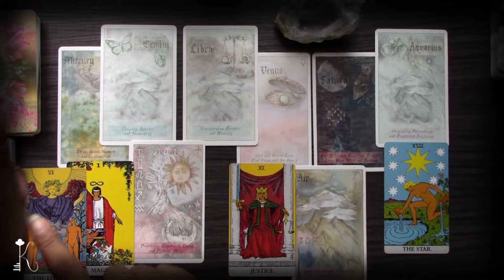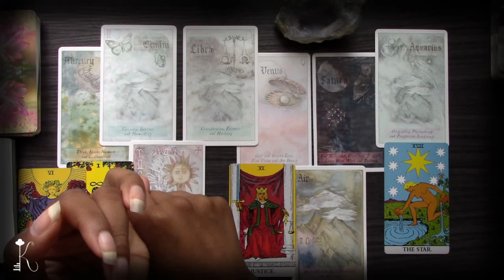🔮 Aquarius - Zodiac Sign Brief Intro 🎇 Shadow Key Academy of Divine Learning 🔮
Name: Key
Rising Sign: Cancer
Moon Sign:  Pisces | Aries
Sun Sign: Scorpio | Sagittarius